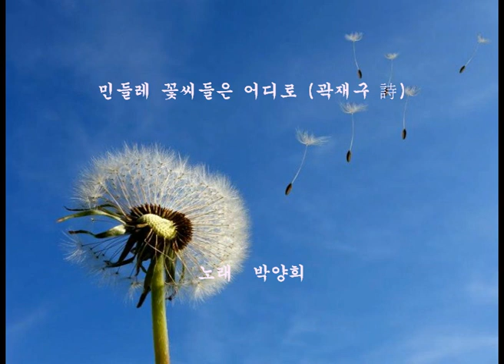시노래 박양희 - 민들레 꽃씨들은 어디로 (곽재구 詩, 한보리 曲) - 숨겨논 귀한 곡 -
그 날
당신이 높은 산을
오르던 도중
후, 하고 바람에 날려 보낸
민들레 꽃씨들은 다 어디로
하릴없이
무너지는 내 마음이
파, 하고 바람에 날려 보낸
그 많은 민들레 꽃씨들은
다 어디로 갔을까요

그 날
당신이 높은 산을
오르던 도중